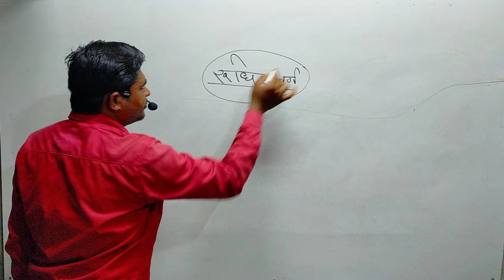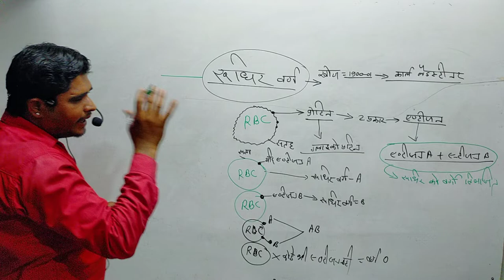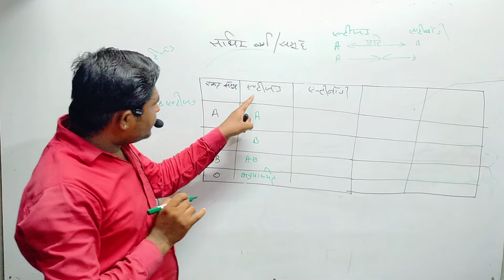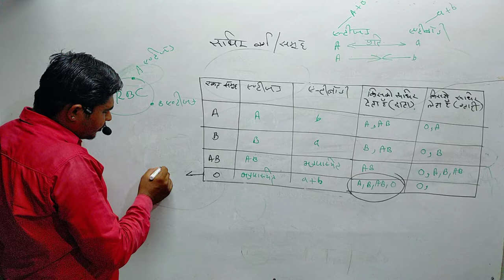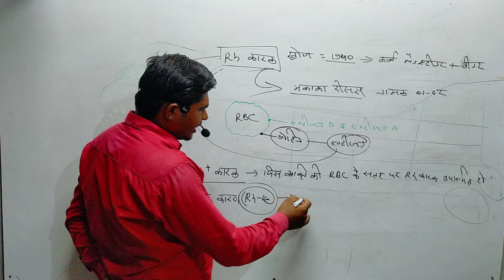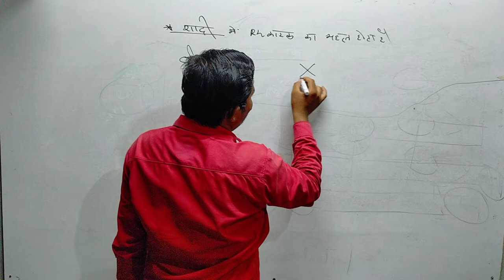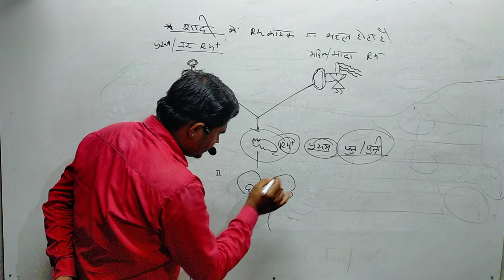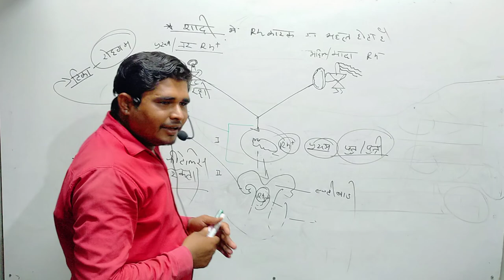Human Blood, part-2/Blood group (रुधिर वर्ग)/Rh -factor Erythroblastosis foetalis General Science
This video is useful for Rajasthan Patwari, Rajasthan Police, REET,SSC, Railway etc. For Science Notes and Mathematics and Reasoning Book Late Whatsapp number-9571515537